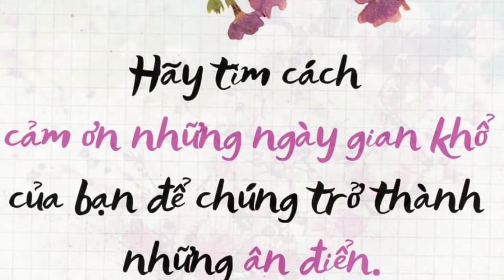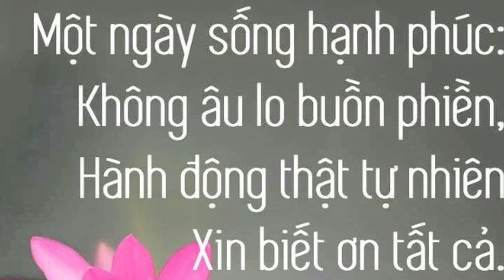Sức mạnh của LÒNG BIẾT ƠN💗